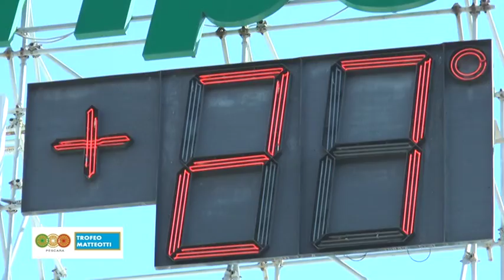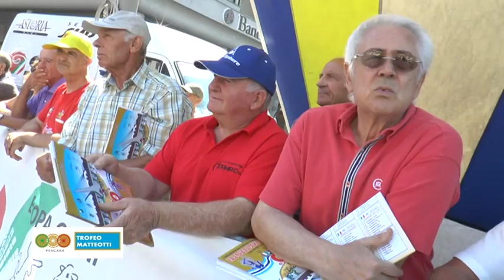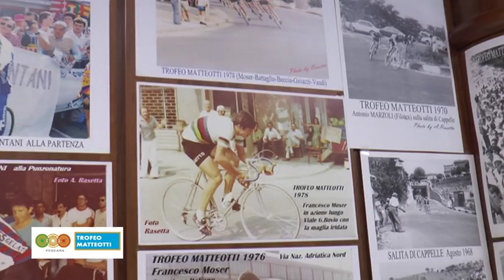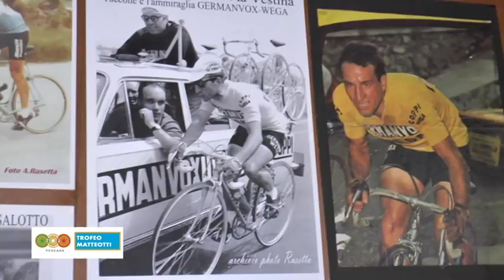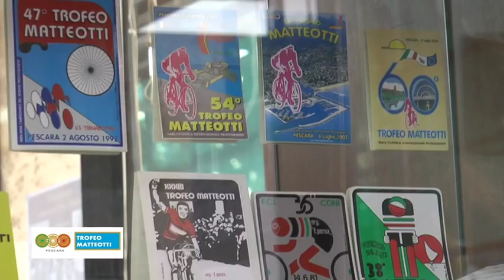Trofeo Matteotti - Speciale 2017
Trofeo Matteotti - Speciale 2017: le immagini salienti e le interviste della giornata della classica ciclistica pescarese